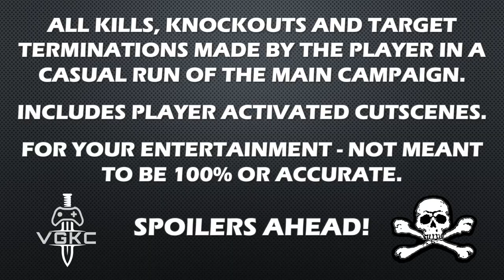Resident Evil 5 (2009) Kill Count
PS4 version.

All kills and target terminations made in a casual run through the main campaign, this includes all player activated cutscenes where the main protagonist destroys a target or gets a kill. If a vehicle is destroyed, it will count as one kill unless you can see the enemies within the vehicle, then they will all be counted.